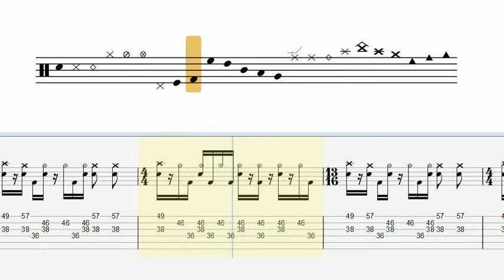Master of Puppets DRUMs Tab (Metallica) - How to play DRUMS (Tabulature)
Master of Puppets DRUMs Tabulature & Notes